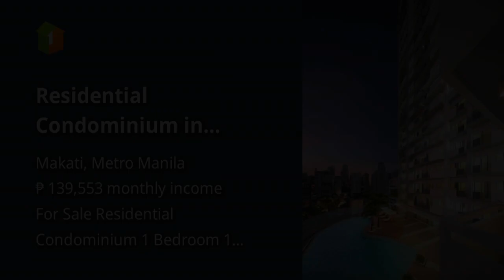Residential Condominium in Makati City 100 West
Condominium/Apartment Type: Residential Condominium
Number of Bedrooms: 1
Number of Bathrooms: 1
Unit Size in sqm: 32.85 sqm.